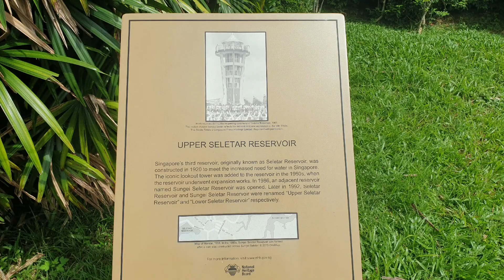Virtual5K Walk from Springleaf Park Connector to Upper Seletar Reservoir, Singapore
Virtual5K Walk in support of "Suicide Prevention", to promote awareness and spread the positivity in community of friends & family.

Didyouknow that 1 person commits Suicide every 40 seconds that we live?

To prevent someone in our own circle falls prey for a moment of weakness, do your part by speaking up 'how powerful it would be to turn that weakness into their strengths', have continued conversations with a positive intent to save someone's life and certainly, let them know that you Care!